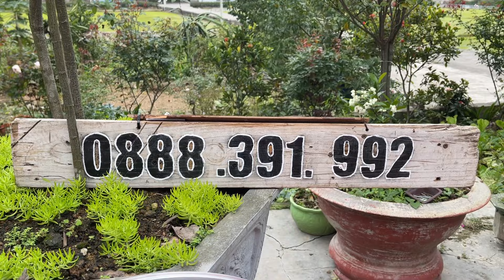(Đã bán) Bánh Roval carbon má nhôm cối líp shimano 11s vỏ ruột rời phối màu cực đẹp và hiếm